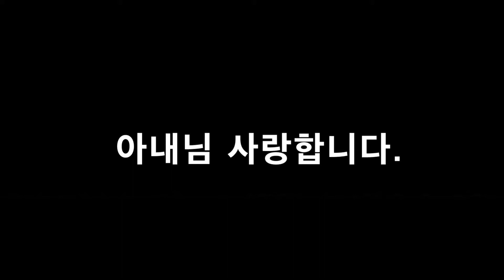토종 한국인이 외국살면 가장생각나는 그것!!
안녕하세요. 브라질에 살고있는 제이와마누입니다. 앞으로 좋은 컨텐츠와 발전된 영상 보여드리도록 노력하겠습니다. 감사합니다. obrigado. thank you.

비즈니스나 궁금한사항은 메일로 보내주세요.
If you have any business or questions, please send it to me by email.